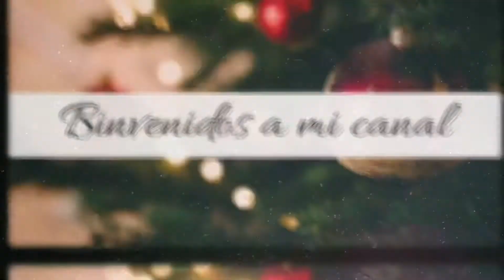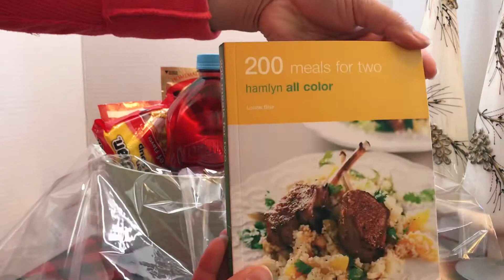Ideas de Regalos Navideños Baratos | CHRISTMAS GIFT IDEAS From The DOLLAR STORE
Hola amigos les dejo este video con ideas de regalos navideños bonitos y baratos... todo con cositas del Dollar Tree.

Un abrazo y Bendiciones en estas fiestas de fin de año!!!